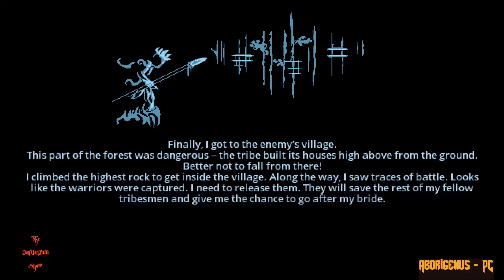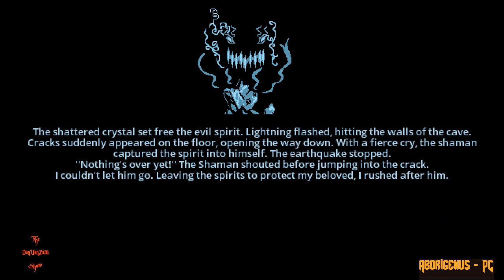Aborigenus (PC Indie) Gameplay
Aborigenus is a small adventure platformer with RPG-elements in a primal world. Hunt the aggressive fauna, learn new abilities and fight with the whole enemy army. Choose who you are - a shaman, a warrior or a hunter. Can you save the flying islands from the evil?